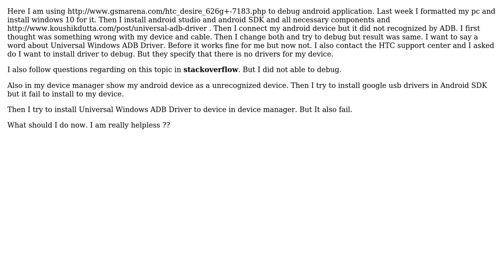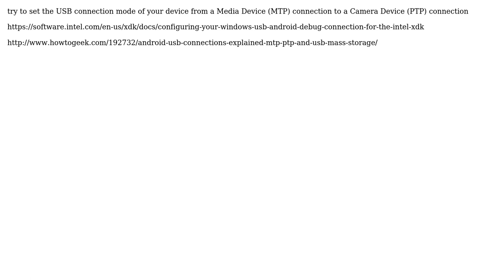ADB not recognize the android device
With thanks & praise to God, and with thanks to the many people who have made this project possible! You are responsible for your own actions.